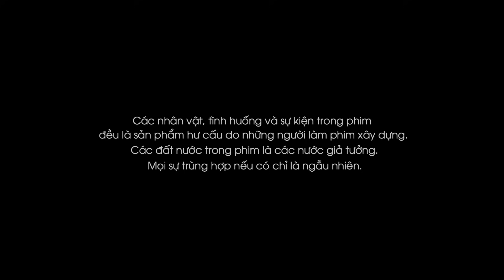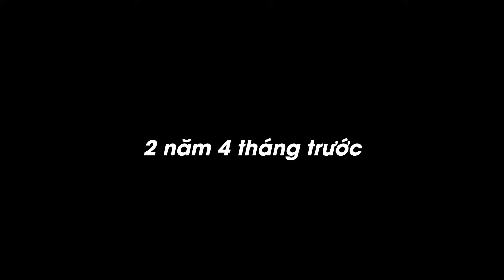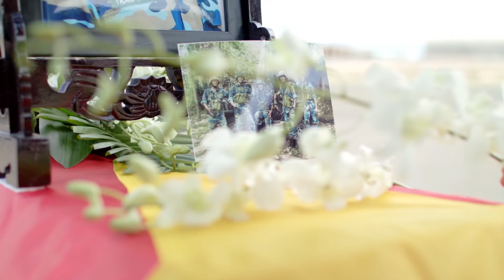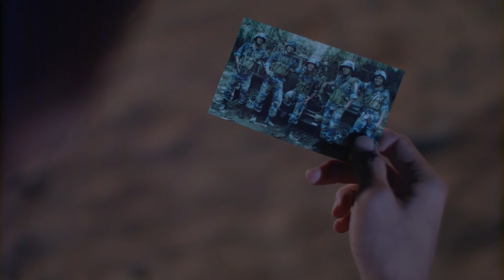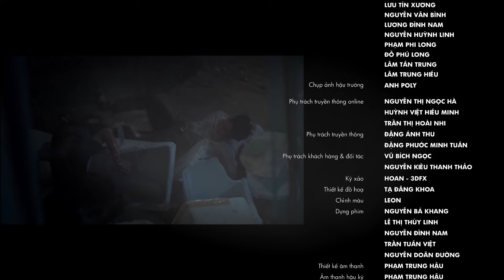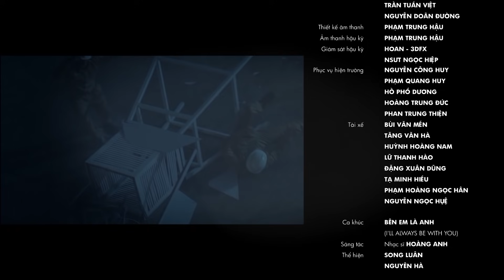HẬU DUỆ MẶT TRỜI Tập 6 : Song luân, Hữu Vi, Khả Ngân, Cao Thái Hà | Phiên Bản Việt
HẬU DUỆ MẶT TRỜI VIỆT NAM
Được làm lại dựa trên bộ phim cùng tên nổi tiếng của Hàn Quốc, Hậu Duệ Mặt Trời Việt Nam là câu chuyện của những người trẻ tuổi quả cảm, tài năng. Họ gặp nhau ở lý tưởng, chung nhau lòng yêu nước và yêu nhau vì tình cảm chân thành.

Đạo diễn:  Trần Bửu Lộc
Diễn viên:  Song luân, Hữu Vi, Khả Ngân, Cao Thái Hà